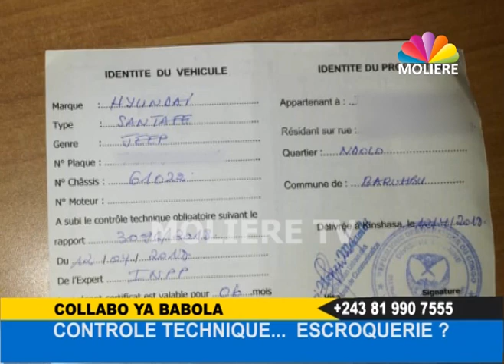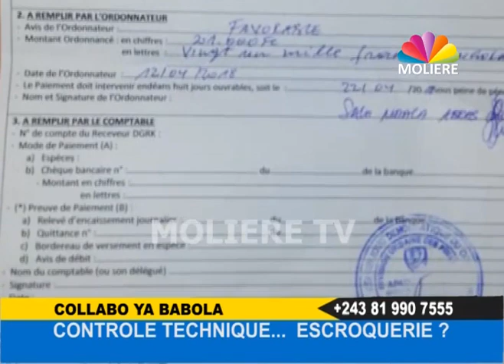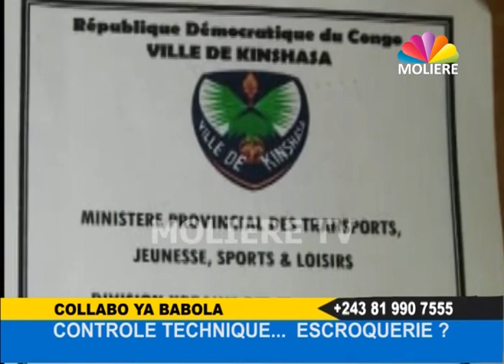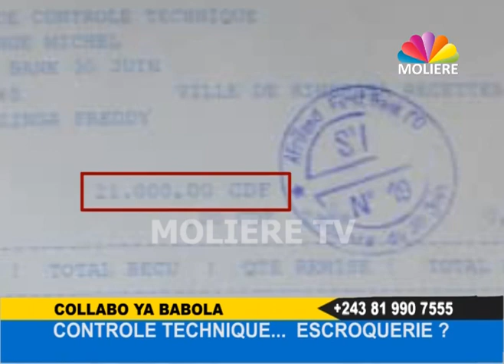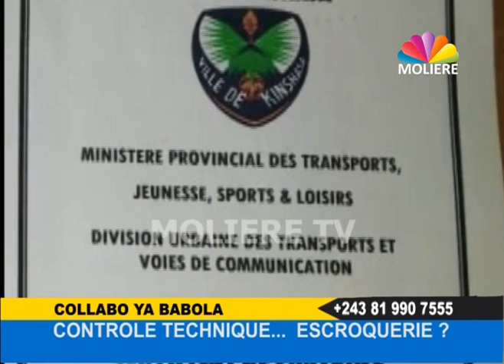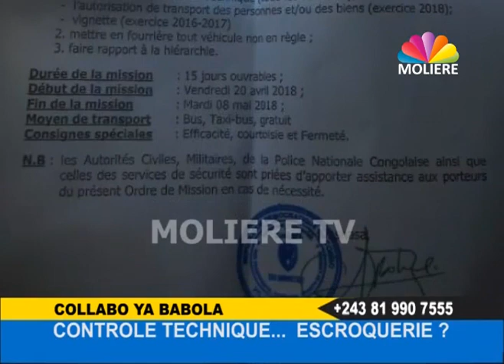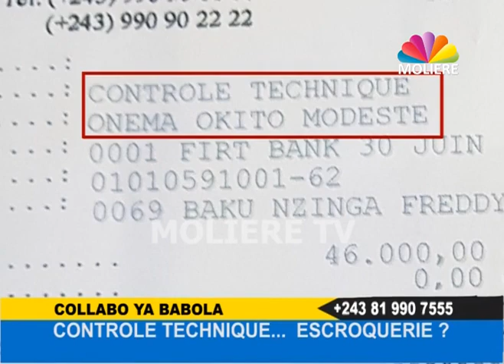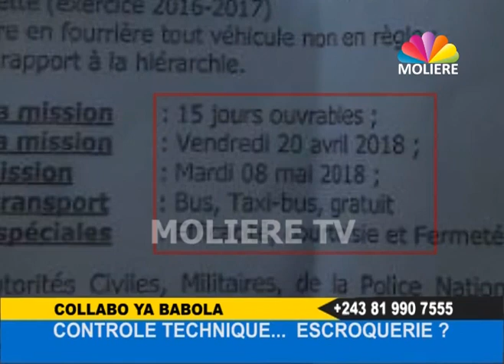KIMBUTA TEwwwOWISTE voleurs !!!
Terroriser la Population IMPUISSANTE avec des SUR-TAXES...